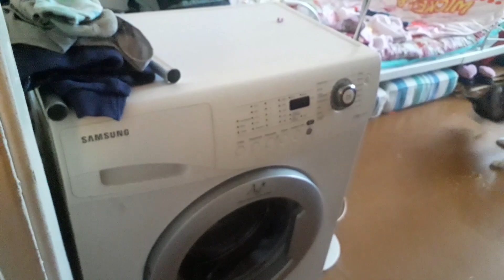Где мы живём после пожара. Маневренное жилье.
Здравствуйте дорогие друзья и добрые люди!
В моей семье случилось несчастье. Те кто знают мою семью,
Знают, что у меня инвалидность и больные ноги. В квартире я чувствовала себя очень плохо. Нашим детям было тесно в очень маленькой комнатушки. Мы так мечтали переехать из города в свой дом в деревне.
И в мае 2020 года наша мечта сбылась!!! Мы были очень рады, завели первых зайцев, кур, мы так радовались успехам, строили планы. Осваивали по не многу быт в деревенском доме, я немного земледелила!
И нашей семьи пошло на пользу переезд, а моя болезнь стала уходить в сторону.
Но не долго мы радовались…. Всего 10 месяцев!!! Пока не настала беда, 16го января 2021года.
Спасибо Господу Богу за то , что не забрал нас, а дал дальше жить!
Случилось возгорание электричества, мужа дома не было, я была одна с детьми!
Когда я увидела в доме огонь, я чётко поняла, что если я сейчас не спасу детей, мы сгорим здесь.
Во весь голос я начала орать, быстро собираемся и на улицу у нас в доме пожар!
Мои дети молодцы, они быстро надели штаны и обувь на голую ногу, куртки и шапки.
Когда мы перебегали через коридор, там уже было большое задымление и огонь, летели искры. Спустившись с крыльца я позвонила 112, мы увидели очень много дыма, я испугалась и мы с детьми пошли на проезжую тропу. Я очень расстроилась когда увидела, что у Саши сына только одна собака на поводке – а это означало, что один пёс и котята остались в доме, мы хотели подбежать и разбить окна, что бы животные вышли, но очень побоялись, вить дом газифицированный- это было опасно делать. Дом сгорел очень быстро, пожарные приехали, а горела уже крыша.
Я уже понимала, что многого лишилась, хоть я ещё и не до конца осознаю, но мы потеряли то что так сильно хотели.
Держать в себе это сложно. Сложно осознать, что у тебя утром был дом, крыша над головой, имущество нажитое, ценные вещи, одежда, еда итд
Сейчас нам администрация дала крышу над головой на неограниченный период, наши дети сытые, одетые, собранные в школу.
Благодаря администрации посёлка и добрым людям, за это огромное спасибо!
Очень тяжело осознавать, что ты сейчас совершенно беспомощен и вернуть всё назад не получится не когда.
Мы сейчас не откажемся от любой помощи, даже информационной.
Помощь семье погорельцам - карта СБ 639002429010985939
Можно писать в Вайбер или Вацап, рада общению!
Адрес  для почты Россия, Нижегородская область, Володарский район, рабочий посёлок Юганец, 606077 до востребования,  Ащева Любовь Вячеславовна.
Благодарю каждого. Спасибо!